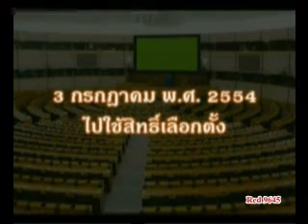สรยุทธ ข่าวการเมือง 21 06 2011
สรยุทธ สุทัศนะจินดา ข่าวการเมือง 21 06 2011